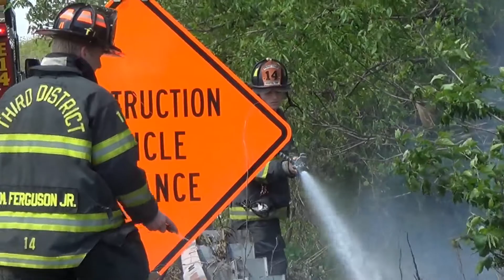Bristol Oxford Valley Rd Brush Fire